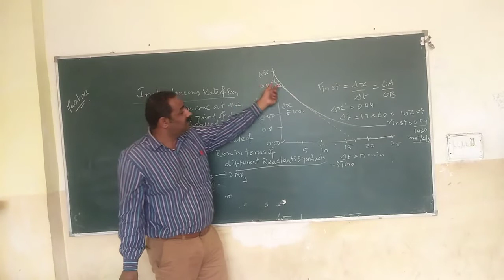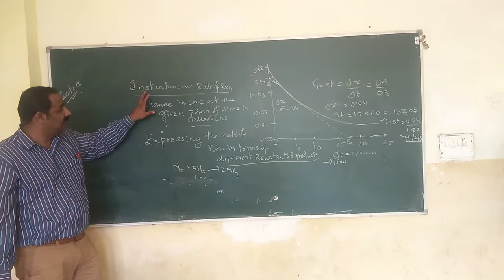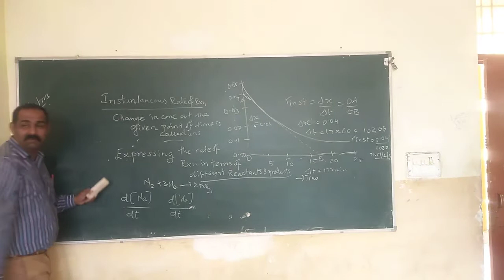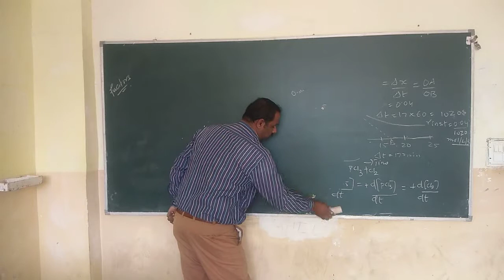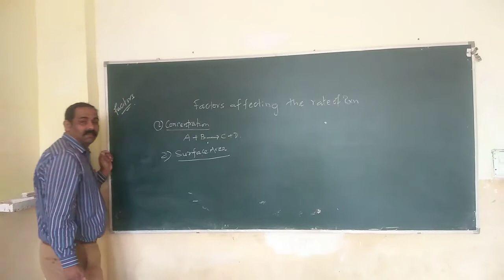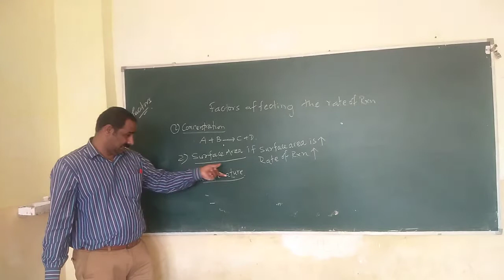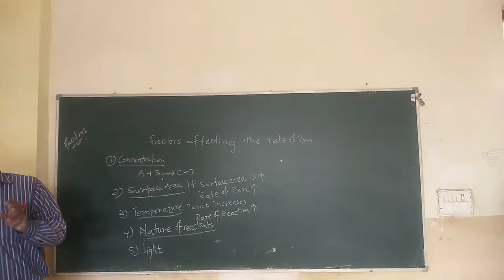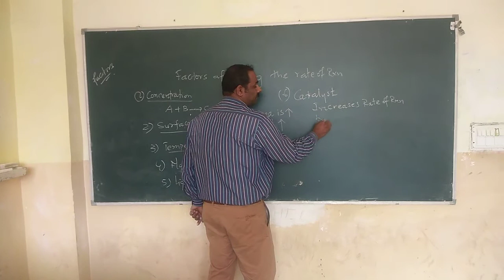17/03/2020 XII M.ed ,N.M.ed Ajay Mehta Chemical kinetics Part-2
17/03/2020 XII M.ed ,N.M.ed Ajay Mehta Chemical kinetics Part-2